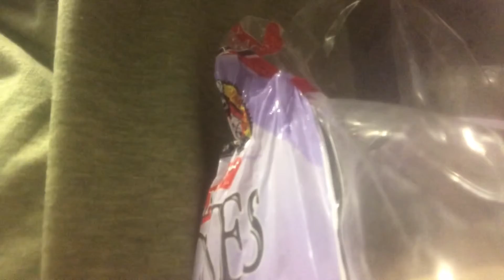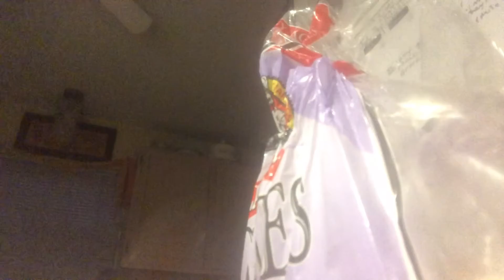Brothers first day of school